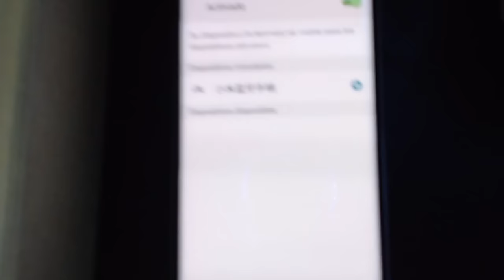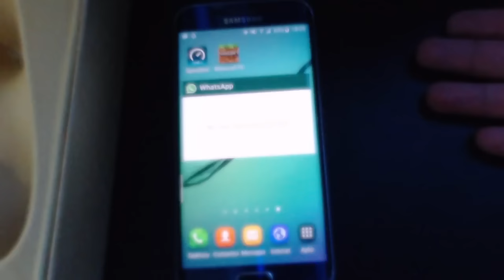UNBOXING Y REVIEW CONTROL Bluetooth Xiaomi | MEJORA EL PVP EN MINECRAFT PE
Control Gamer Para jugar mejor Minecraft PE y con una gran cantidad de juegos compatibles :D

-Programas con los que grabo y Edito-

Pantalla:Open Broadcaster (OBS)
Minecraft:Fraps O Open Broadcaster
Editor:Sony Vegas Pro 13